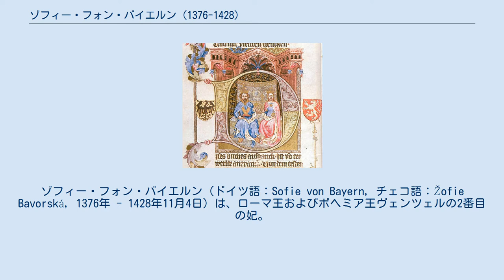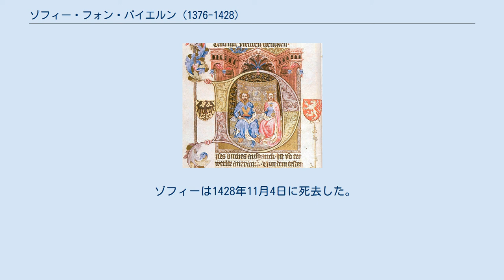ゾフィー・フォン・バイエルン (1376-1428)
バイエルン＝ミュンヘン家
ゾフィー・フォン・バイエルン（ドイツ語：Sofie von Bayern, チェコ語：Žofie Bavorská, 1376年 - 1428年11月4日）は、ローマ王およびボヘミア王ヴェンツェルの2番目の妃。
1419年にヴェンツェルが死去した後、暫定的にボヘミア摂政をつとめた。
 ゾフィーはバイエルン公ヨハン2世とカタリーナ・フォン・ゲルツの末子で唯一の娘である。
エルンストおよびヴィルヘルム3世は兄である。
また、フランス王妃イザボー・ド・バヴィエールは従姉妹である。
 ゾフィーは伯父フリードリヒのもとランツフートで育った。
ゾフィーは狩りを好み、それは後に夫となるヴェンツェルと共通することの一つであった。
1388年、伯父フリードリヒはゾフィーをプラハへ連れて行き、ゾフィーの結婚のための交渉を行った。
フリードリヒによると、12歳のゾフィーはヴェンツェルに良い印象を持ったという。
そしてこの結婚は政治的な理由もあった。
ゾフィーの父ヨハン2世は娘の結婚交渉を兄フリードリヒに任せていた。
 1389年5月2日、プラハにおいてゾフィーはローマ王ヴェンツェルと結婚した。
2人の結婚式は恐らく王の書記であったヤン司教によって行われたと思われる。
ヴェンツェルはプラハ大司教と対立していたが、大司教はゾフィーの戴冠を行わないとしていた。
王妃の戴冠は大司教のみがおこなうことができたためである。
 ヴェンツェルはヴェンツェル写本などの多くの写本を作成することでこの結婚を祝った。
また、ヴェンツェルは貞節に関する写本も作成した。
2人の仲は良かったと伝わるが、子供は生まれなかった。
 ヴェンツェルは決して無能な君主ではなかったが、年代記においては偏った形で記述されている。
ゾフィーは経済的な才能があったと伝わっている。
1393年3月、ゾフィーの聴罪司祭ヤン・ネポムツキーが拷問により亡くなった。
ヤンが王妃の告解の内容を王に明かすことを拒んだためといわれているが、ヤンはこの時ヤン・イェンシュテインとの確執に巻き込まれてもいた。
1402年から1403年にかけて起こった反乱とヴェンツェルの監禁の間、ゾフィーはフラデツ・クラーロヴェーに滞在した。
ゾフィーは最初、ヤン・フスの支持者でフスの説教を聞いており、夫ヴェンツェル同様、フスに庇護を与えていた。
しかし1410年にフスが教皇により破門されると、ゾフィーは支援をやめた。
ゾフィーは1415年のフスの死により、反乱が起こると確信していた。
 ヴェンツェルは1419年に死去した。
ゾフィーは義弟ジギスムントとともに避難を考え、ジギスムントのボヘミア王位継承権への請求をゾフィーは支援した。
この時しばらくの間、ゾフィーはボヘミアの正式な摂政であった。
1419年10月、ボヘミア人指導者らは、法と秩序を守ることを約束して、ゾフィーと条約に署名したが、ゾフィーはその後すぐに権力を失ってしまった。
ゾフィーとジギスムントはプレスブルクの領地の管理を一緒に行った。
ゾフィーとジギスムントが恋愛関係にあるという噂が立ったが、ジギスムントはゾフィーは恐らくポーランド王ヴワディスワフ2世と再婚するだろうと述べたという。
 ゾフィーは1428年11月4日に死去した。